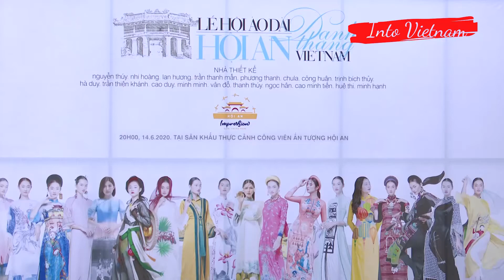Quang Nam Organizes The Hoi An Ao Dai Festival | Into Vietnam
Quang Nam organizes the Hoi An Ao Dai Festival, a scenic spot in Vietnam
The festival has attracted 18 collections of 18 famous designers in the country with participation of over 200 models and actors. With the meaning ‘’ Culture is the soul of the nation’’, festival has generalized and introduced to everyone about the Ao dai through each stage of development of the country, associated with the unique cultural identity of each regions throughout the S-shaped length. The festival also preserves and promotes the national cultural identity, thereby introducing domestic and foreign visitors Beautiful traditional culture with natural wonders, historical sites associated with heroic victories of our army and people throughout the process of  construction and defense of our country.

🚀 CHANEL:
Saigon Today is a news - entertainment channel that provides you with news and multi-dimensional perspectives on social life, art and culture. The channel is where people update the featured news highlights at home and abroad. It is also a place where people can find interesting and interesting information after a tiring working day 🌎❤️️🎉️⚽

© All videos of Saigon Today's programs are copyrighted with Youtube. Please do not copy, re-upload in any form.
✖ All copying, re-uploading activities may result in your account being permanently locked.